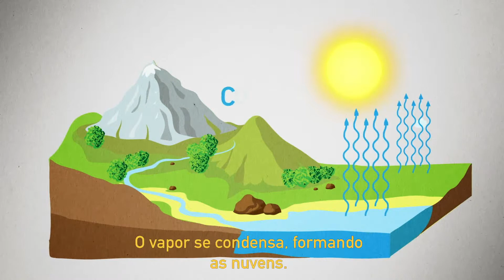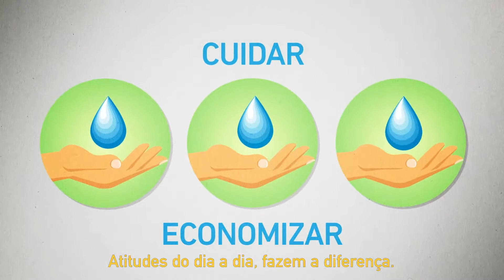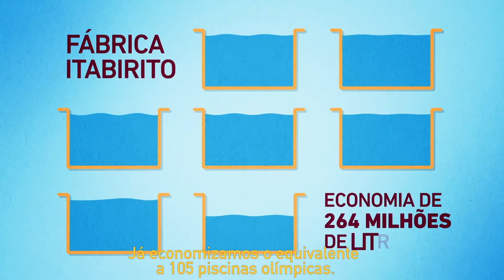Coca Cola FEMSA - Animação Água Itabirito